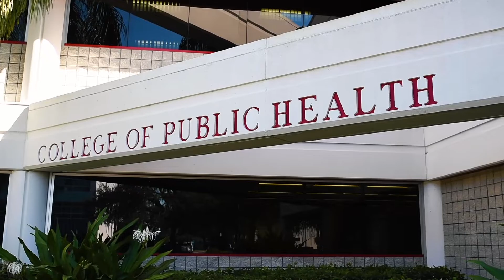USF COPH: A passion for medicine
Justin Weiner enrolled at the University of South Florida with the goal of becoming a physician. Public health allowed him to gain a different perspective of health, one that considers the health of a population, the community.

Tune in to see how his undergraduate experiences with the University Emergency Medicine Student Association, USF’s medical response unit, and a bachelor’s degree in public health prepared him for a career in medicine. Spoiler alert: He also graduated with a perfect 4.0 GPA. Then, apply to the University of South Florida and help advance the public's health!

Shot by Aaron Hilf

Ranked as the #1 public health degree program in the state by U.S. News and World Report (2019), the college offers multiple concentrations that lead to BSPH, MHA, MPH, MSPH, DrPH, and PhD degrees, as well as several dual degrees, graduate certificates and online programs. In 2018, the Florida Board of Governors designated USF as a Preeminent State Research University—one of three Florida state universities in this elite category. To learn more about the college and students who commit to passionately solve problems and create conditions that allow every person the universal right to health and well-being,